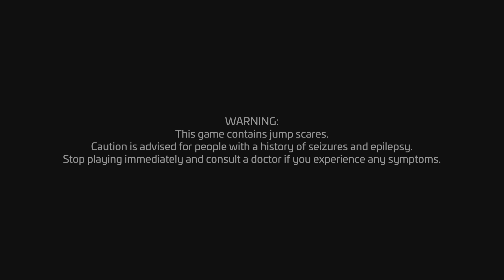Five Night's at Freddy's Security Breach arrives to Gamerteamawsome's World!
Check out the playlist: (link to be added)

"This is the first full FNAF game series on this channel! Fortnite and Roblox content will ALWAYS be apart of the channel tho! Remember, this channel is for GAMING! - check out the channel trailer if needed!" - GT